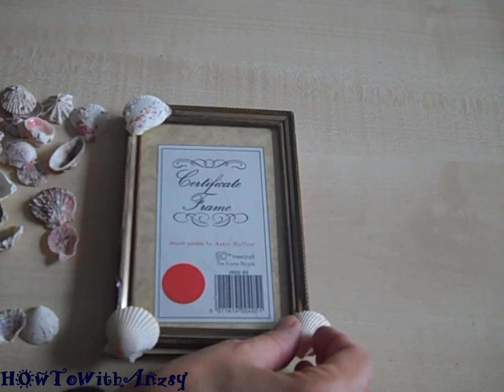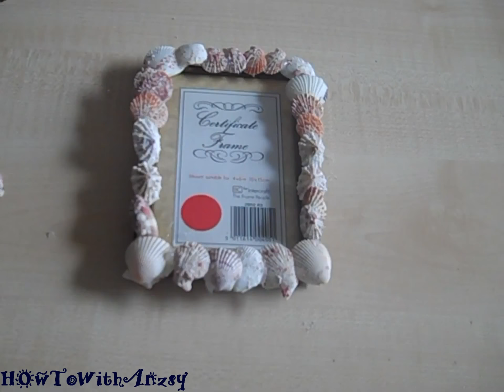Seashell craft-How to reuse an old picture frame.Great gift idea.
Seashell craft.How to reuse an old picture frame.